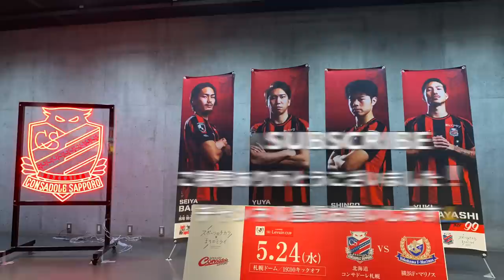【勝利するも荒野とソンユンが大喧嘩！】北海道コンサドーレ札幌vs横浜F・マリノス ハイライトを作ってみました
2023年5月24日に札幌ドームで行われたルヴァン杯グループステージ第5節　北海道コンサドーレ札幌vs横浜F・マリノスの一戦。
この試合のハイライトを作ってみました。

00:10　同じ前十字靭帯を断裂して長期離脱していた札幌の深井とマリノスの宮市が、奇跡の同時復帰。
宮市の復帰にはマリノスサポーターだけでなく札幌サポーターまでも拍手を送り、宮市は感謝のリアクションを示した。
01:01　前半4分、札幌ドームのピッチはこの日も滑りやすく、飯倉がキック時に足を滑らせて重症を負う。
これを時間稼ぎと勘違いしている札幌サポーターは、激しく痛がる飯倉に「早く立てよ！💢」など容赦ない罵声とブーイングを浴びせた。
飯倉の代わりにオビが途中出場。
（診断の結果、飯倉は右ヒザ内側側副靱帯損傷して全治2カ月の見込み）
03:08　前半19分、水沼が意表を突くロングシュートでゴールを狙った。
04:52　後半4分、松原のゴールでマリノスが先制。
05:29　後半8分、植中のシュートは惜しくもクロスバー直撃。
05:37　後半9分、井上のシュートもクロスバー。マリノスが追加点のチャンスをまたしても逃してしまった。
06:05　後半12分、ルーカスのゴールで札幌が同点に追いつく。
07:26　後半20分、トゥチッチのゴールで札幌が逆転。
08:09　後半23分、怪我で3週間離脱していた青木が途中出場。2日前に全体練習に合流したばかりだったが、いきなりの出場となった。
09:10　後半31分、榊原のゴールでマリノスが同点に追いつく。
09:35　後半37分、水沼に代わり宮市が301日ぶりに復帰を果たす。
10:06　後半39分、復帰したばかりの青木がゴールでいきなり結果を出し3-2。札幌が勝ち越す。
11:05　後半48分、宮市がビッグチャンスを迎えたが、復帰後即ゴールを決めることは出来なかった。
11:14　ゴールキックとパントキックでミスを連発し、相手ボールにしてしまうソンユン。
11:32　試合終了。3-2で札幌が勝利したが、他会場の結果によって今節でのプライムステージ進出決定はならず。グループステージ最終節でのプライムステージ進出決定を目指す。
11:42　荒野に何か言葉をかけられて反抗したソンユン。1点リードの試合終盤でミスを連発したことへ叱責されたのか？
12:26　荒野の近くにソンユンが思いっきりグローブを叩きつけ、再び喧嘩が勃発。
周りの選手・スタッフが制止するほどの騒ぎになった。
18:24　コンサドールズ・ドーレくんによる勝利のラインダンス。